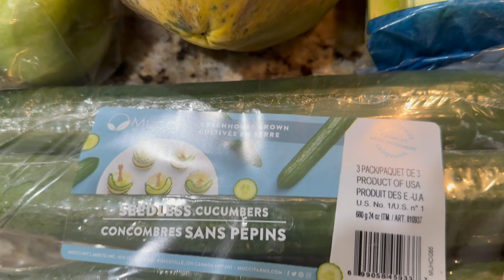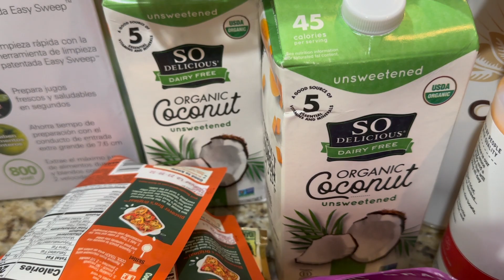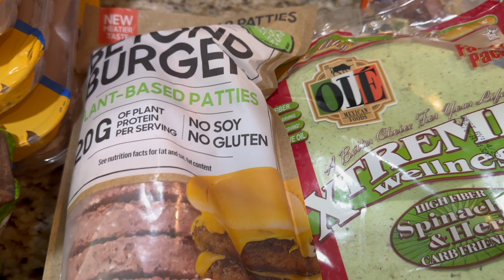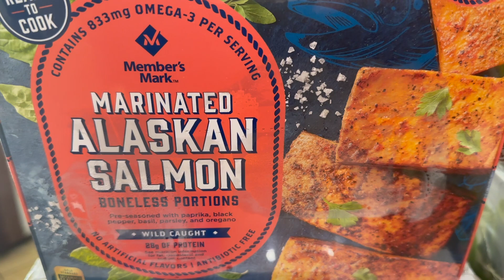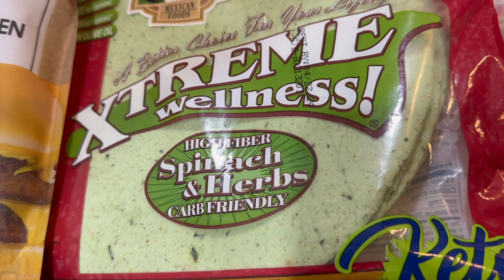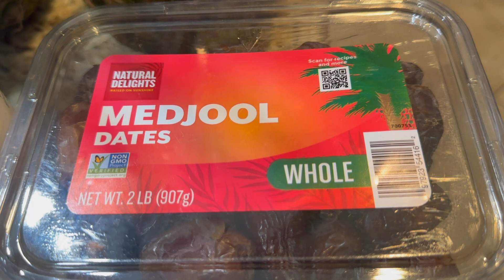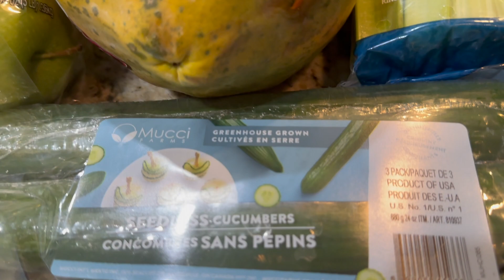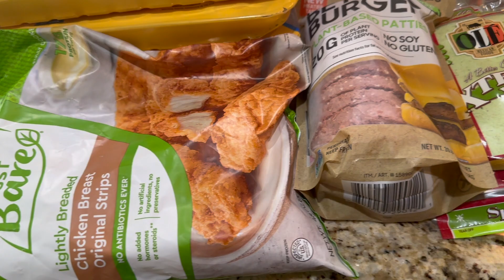Compras da Semana, Abril 2024 - Grocery Shopping for the Week, April 2024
Compras da Semana
Grocery Shopping for the Week
grocery haul
Zenobia Beckley
weekly grocery haul
aldi shopping
stay at home mom
vidIQ
grocery shopping
walmart haul
zenobia beckle
grocery haul 2024
grocery haul walmart
grocery shopping on a budget
walmart haul grocery
walmart haul 2024
compras do mes
stay at home mom vs working mom
weekly grocery haul and meal plan
aldi shopping on a budget
stay at home mom routines